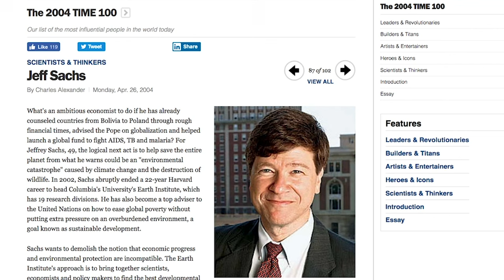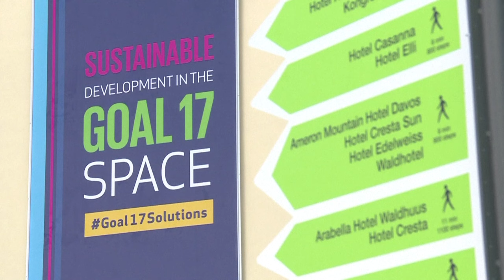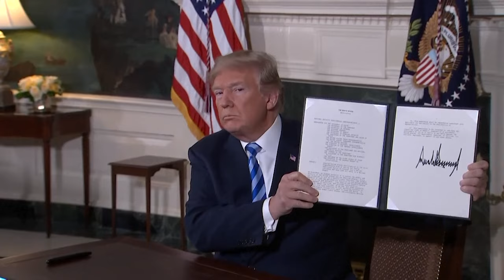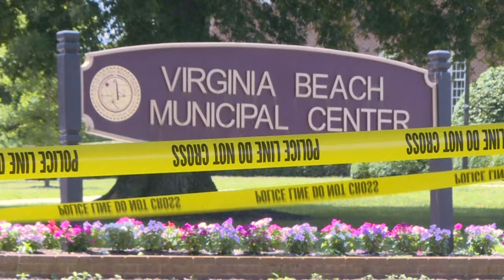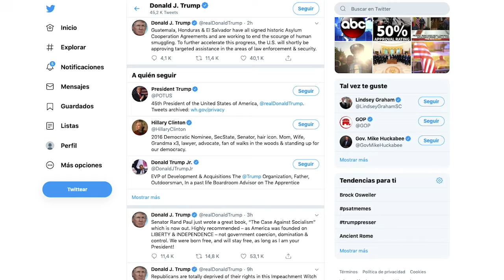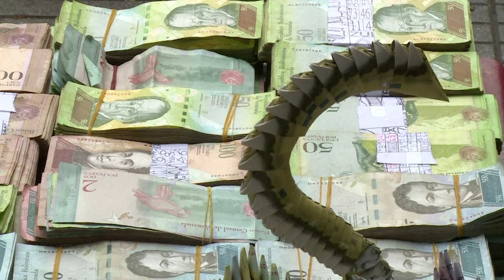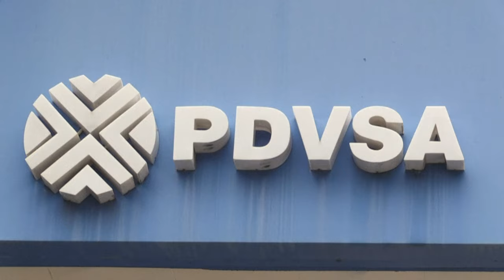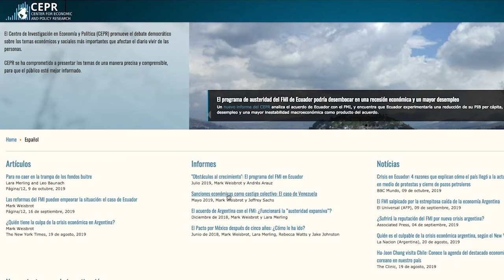Efecto Naím conversa con el “economista más famoso del mundo”, Jeffrey Sachs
Jeffrey Sachs es reconocido como uno de los economistas más importantes del mundo. Ha influido en las decisiones de los gobiernos de más de 125 países y es uno de los líderes más visibles en la lucha contra la pobreza. Pero Sachs también es sinónimo de controversia. Sus polémicos escritos y comentarios han sido blanco de feroces críticas y fuertes debates.